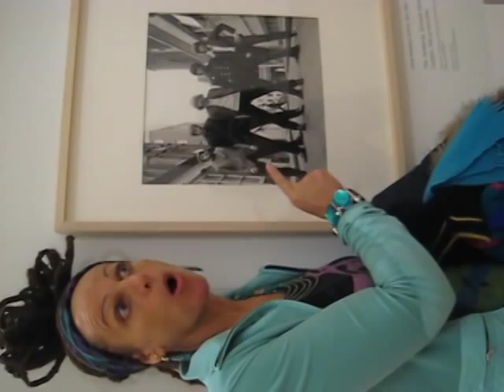Ari Up talks about her mom